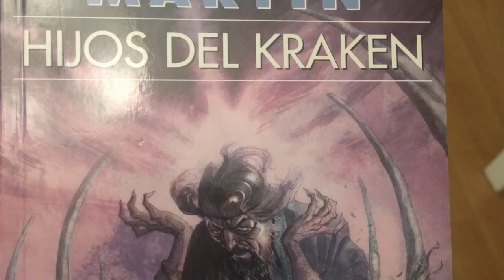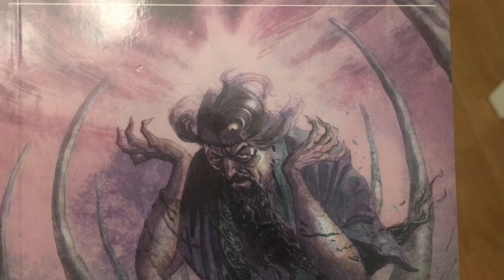Por qué debemos leer los capítulos que conocemos de Vientos de Invierno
George R.R. Martin lleva muchos años adelantando capítulos de libros futuros. Y es por algo.

GRRM hablando de capítulos de Danza que iba a pasar a Vientos